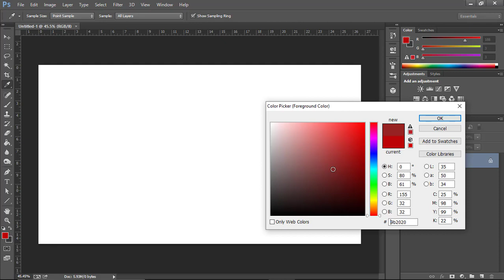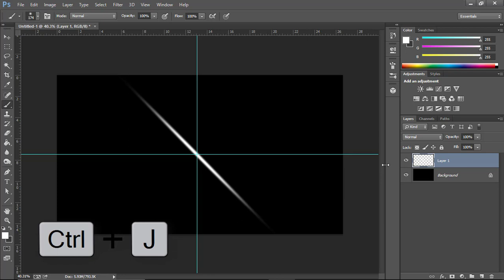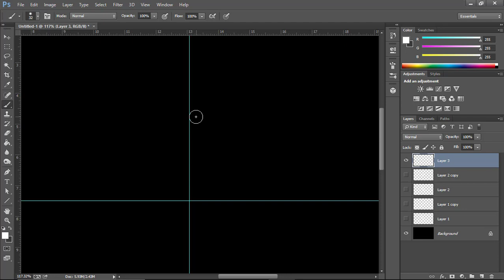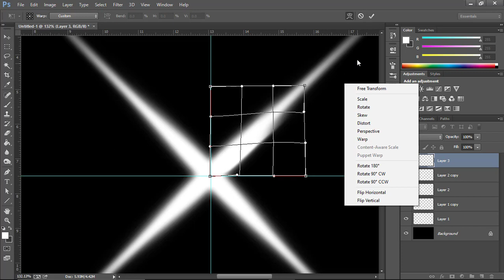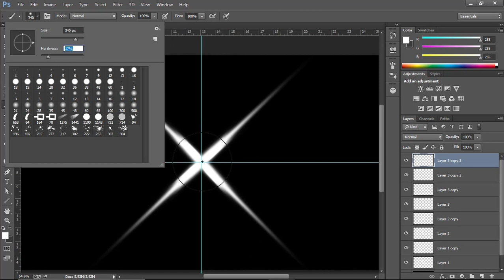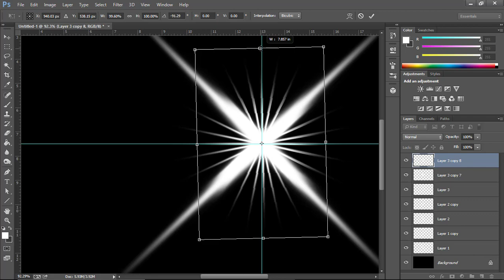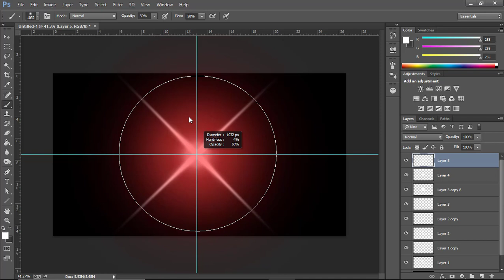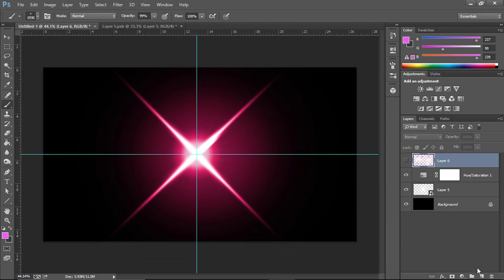How to create Lens flare Brushes || Photoshop Tutorial || EVERYTHING ps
How to create Lens flare Brushes | Photoshop Tutorial
Hello everyone, In today tutorial, I will show you how to create this really cool effect, How to create Lens flare Brushes in Adobe Photoshop, it is so cool and easy tutorial, you should watch this video with attention, thank you, everyone, I hope you follow us for more tutorial. I wish everyone to participate and follow up to receive all new, You can also communicate with us through our means of communication, and we will respond to your inquiries as soon as possible, thank you all.